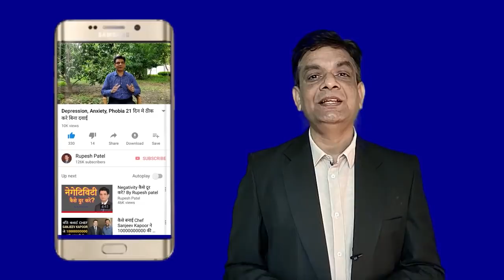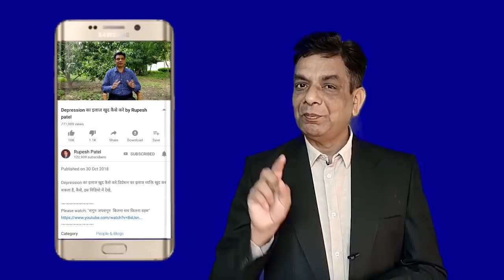जिंदगी में ये 1 चीज तय करो , कभी नही होगा डिप्रेशन | Dr. Rupesh Patel